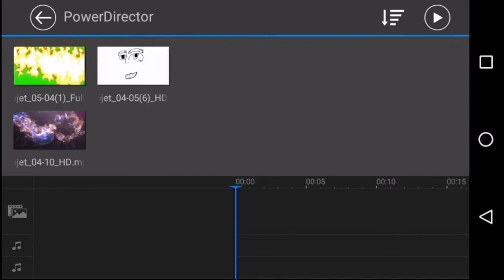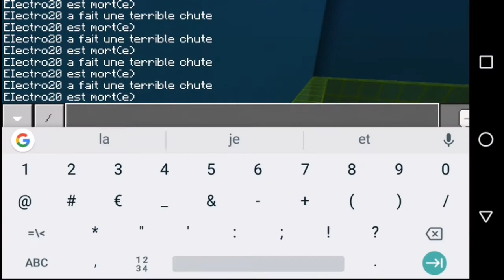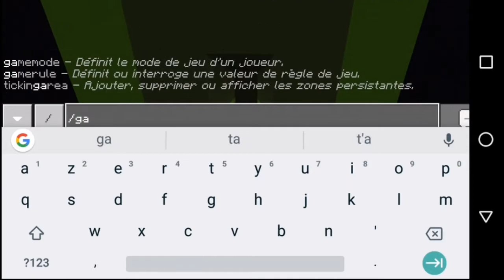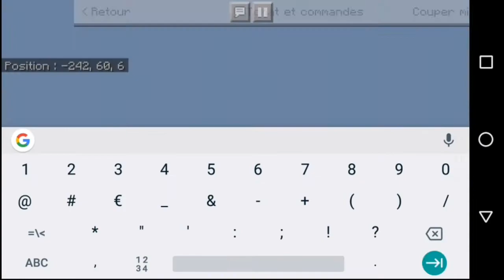MARIO À DÉTRUIT MON MCPE // MAP MARIO BROS [MCPE,HD,FR]